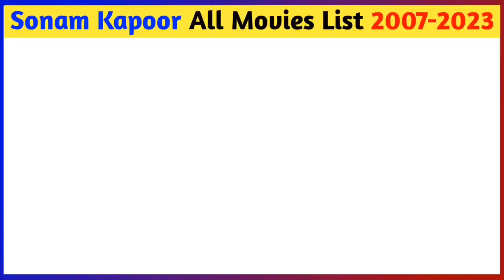Sonam Kapoor All Movies List 2007-2023 | सोनम कपूर की सभी फिल्में